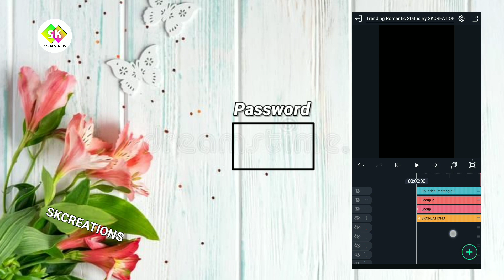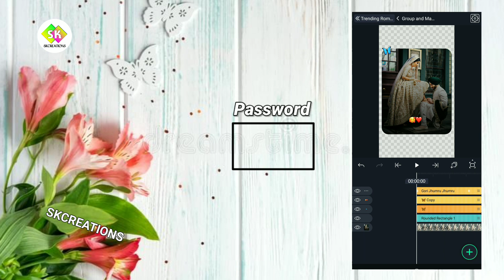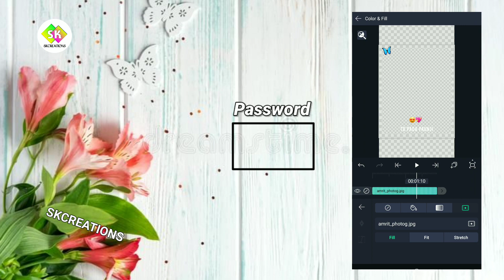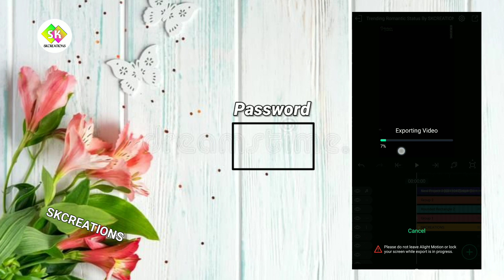Trending Romantic Jhumuru Pada Paunji Song Status Editing Tutorial Alight Motion xml Preset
❤❤SKCREATIONS❤❤

(1)Kinemaster
(2)Alight Motion
(3) pixelLab

Alight Motion
Kinemaster
PixelLab